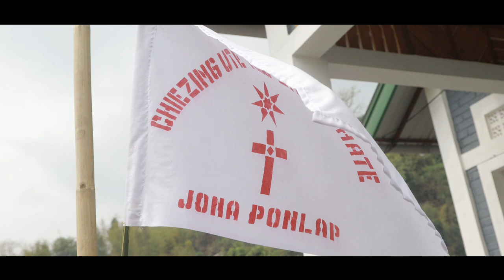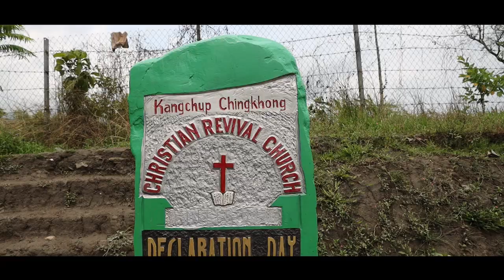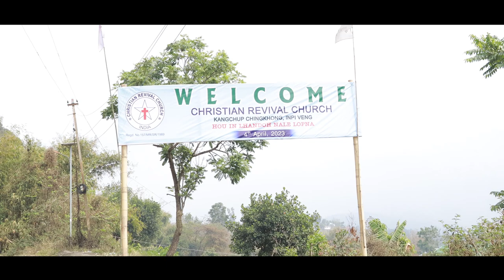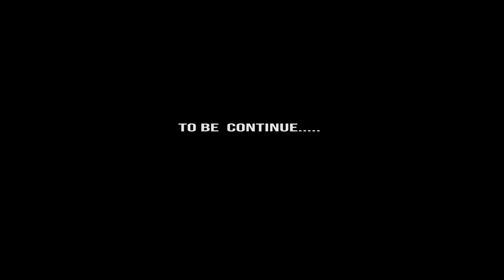CRC Kangchup Chingkhong Inpi veng New Church Building Innauguration Day part 1